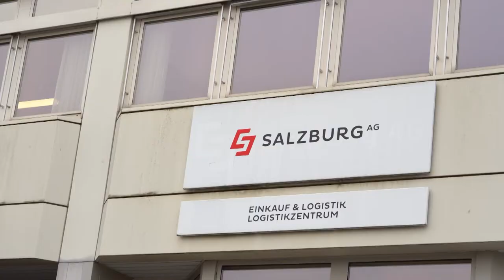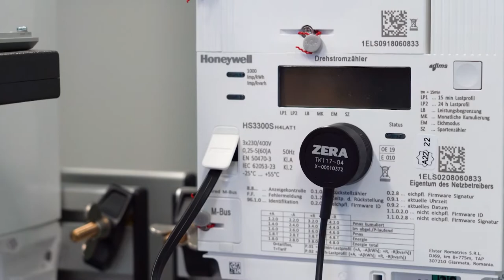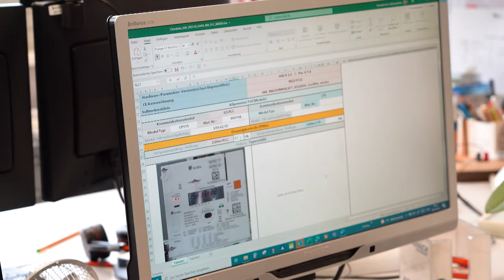SmartMeter am 👌 Prüfstand | Metering - Jedes Detail zählt!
Die Abteilung Metering betreibt sämtliche Zähler der Salzburg AG. Jedes Detail zählt! Stromzähler wie die neuen Smartmeter werden hier überprüft und zum Beispiel auf Genauigkeit getestet. So können sich Kund:innen darauf verlassen, einen einwandfreien Zähler zu bekommen. Wir stellen Eva vor, die vor über 10 Jahren mit einer Lehre zur Anlagen- und Betriebselektrotechnikerin im Green Tech Unternehmen Salzburg AG begonnen hat. Mittlerweile betreut sie die Überprüfung der Smartmeter.

Die Abteilung Metering sucht laufend neue Mitarbeiter:innen. Wenn Sie technische Affinität im Blut haben, motiviert sind und Lust auf ein tolles Team haben, informieren Sie sich jetzt

00:00 Fachabteilung Metering
00:42 Eva
01:36 Smartmeter Tests
02:07 Mitarbeiter:in werden